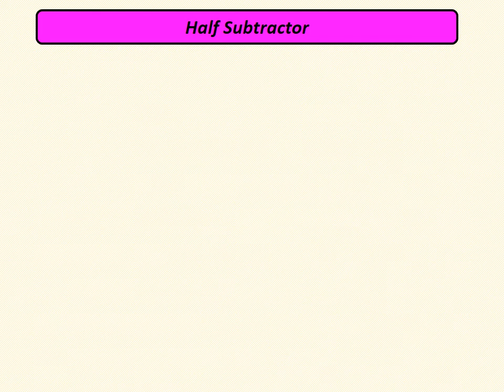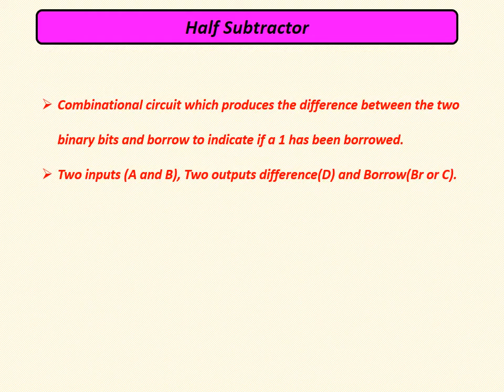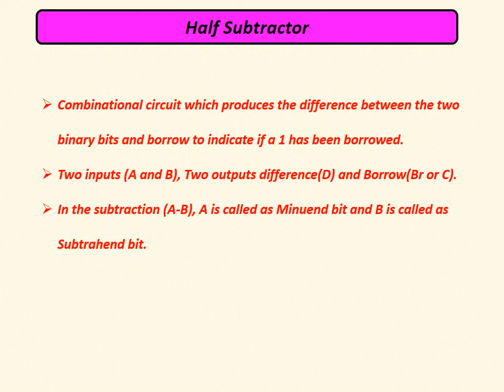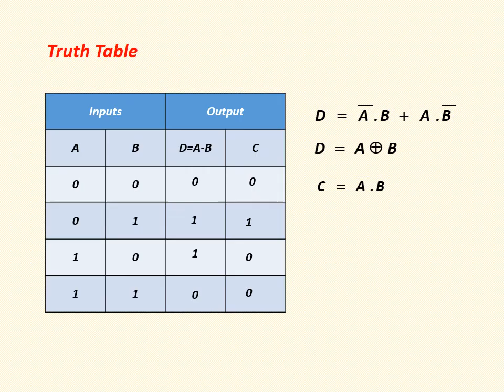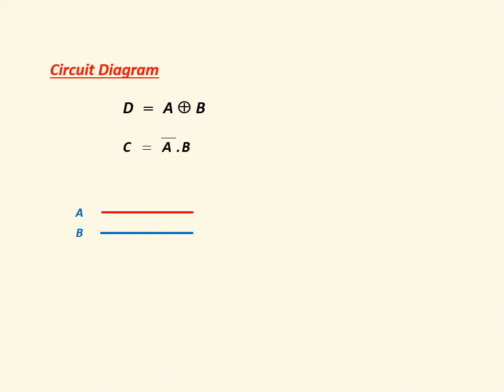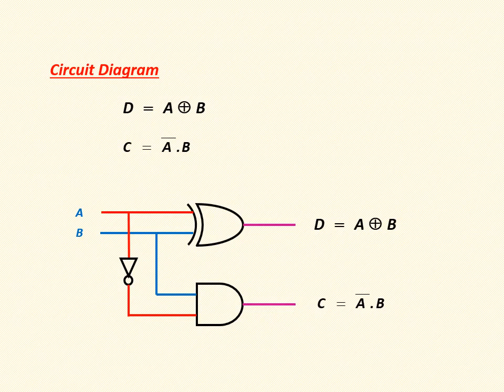Half Subtractor with full explanation in Tamil IDigital Electronics I Easy ECE Tutorial